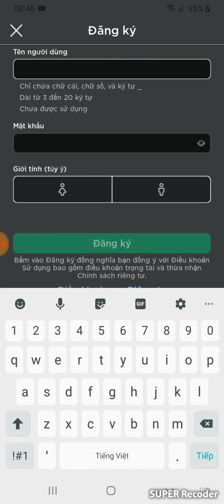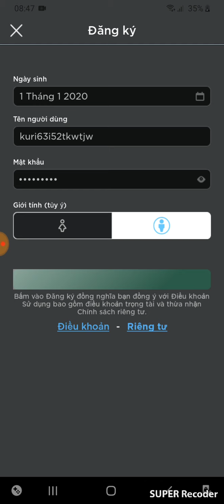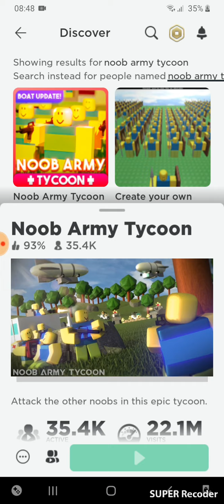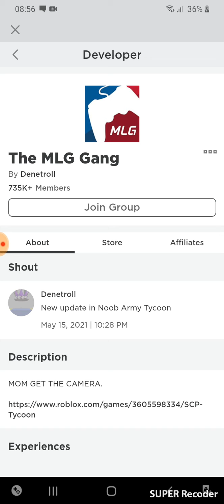Noob 🤪 TO Pro😎 in noob army tycoon(roblox)read discription